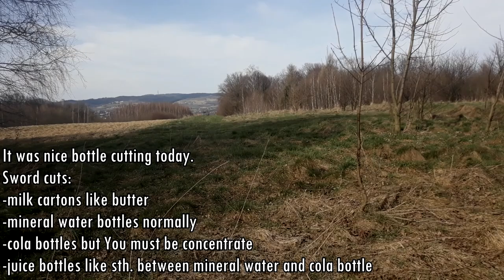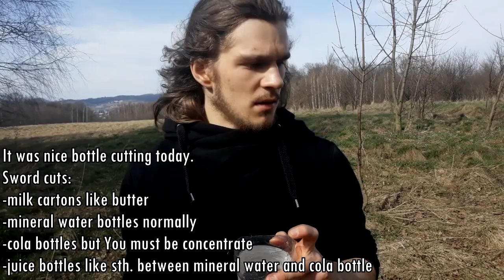Cutting with original witcher sword from Kaer Morhen Forge| Bottles of water and milk cartons| Ep:03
This time I will cut some bottles. I'll also tell about few things.